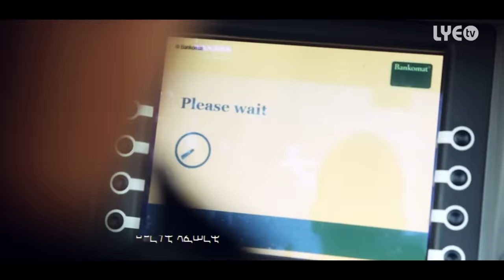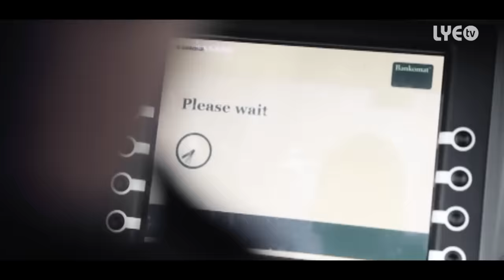LYE.tv - Temesghen Yared - Seb Seine | ሰብ ስኢነ - New Eritrean Music 2017